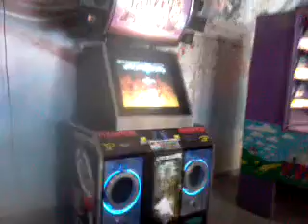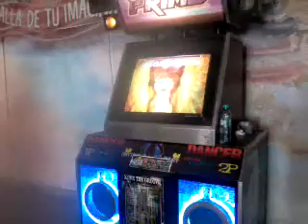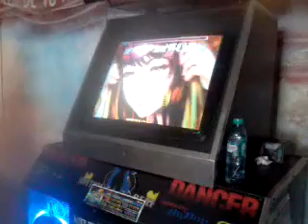Hestia - Double 11 [Ceci]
(Pump it up prime)